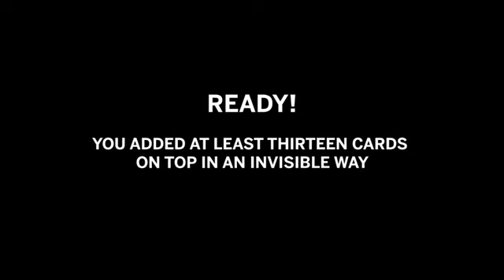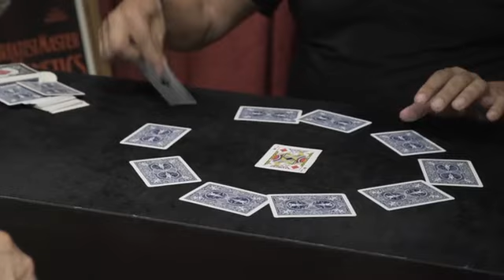Invisible Addition by Ariston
Invisible Addition is a new accessory that allows you to invisibly add at least 13 cards. You can do a lot of effects. It is a specially manufactured case available in a bicycle blue or red design. Two original routines are included in one downloadable video. Essential for card magician.